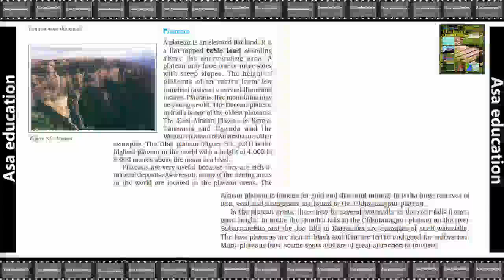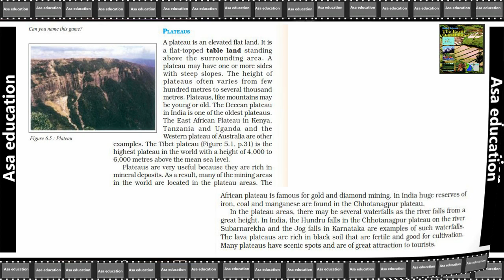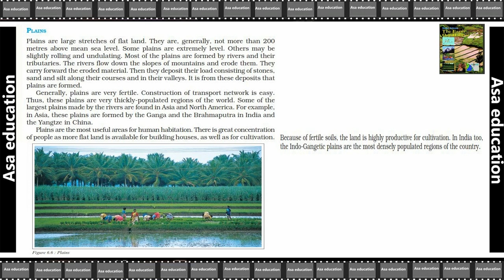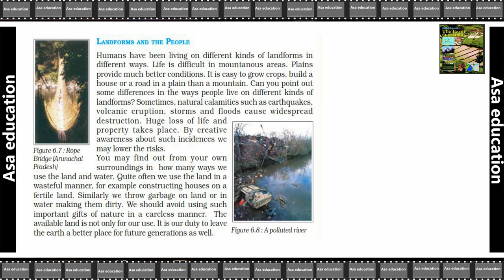Ch 6.2 Major Landforms of the Earth (Geography , Grade 6, CBSE) Easy explanation in Hindi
Book - The Earth Our Habitat.
Chapter 6 -  Major Landforms of the Earth.

ASAP-B02